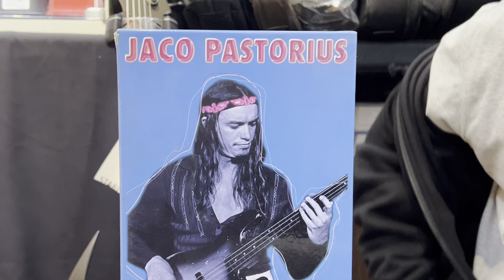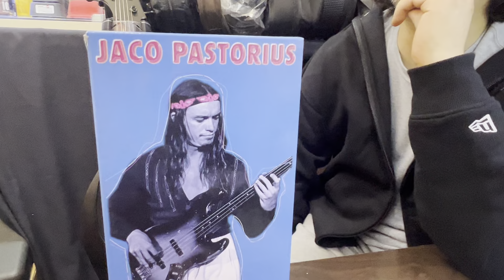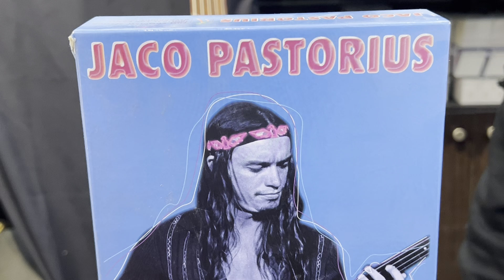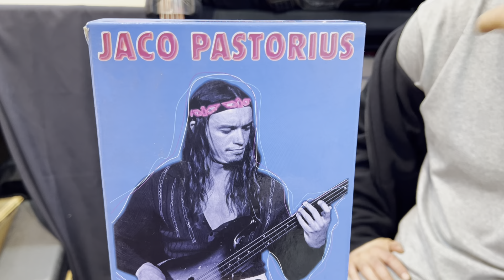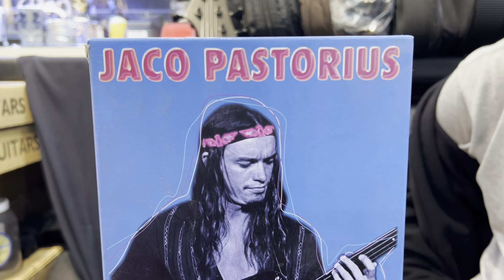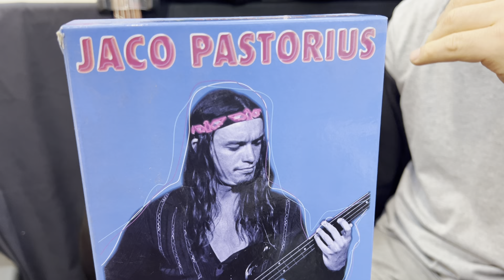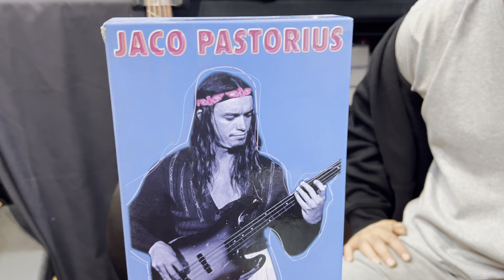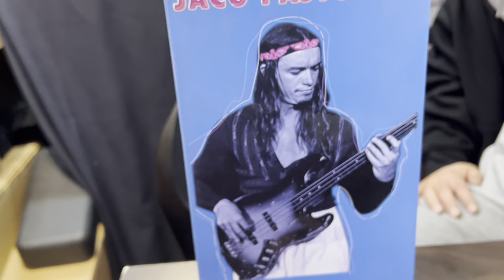프로가 못되는 이유??? (마지막)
안녕하세요 We rock 입니다

제목과는 다르게 두서없이 이야기 해 보았습니다

스토어팜에도 놀러오세요^^